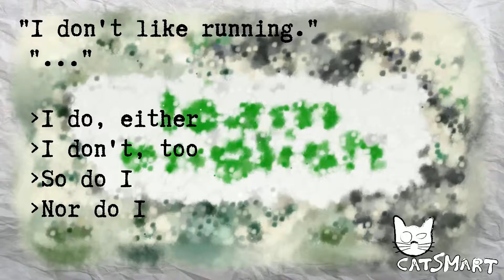English test for beginners 137 43 63CatSmart for Kids